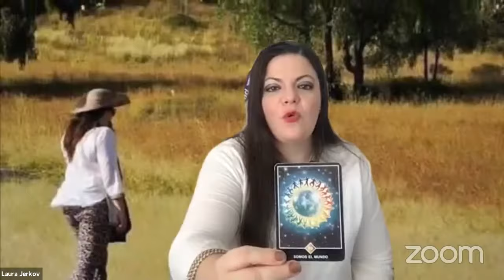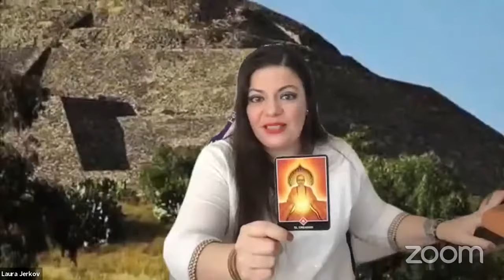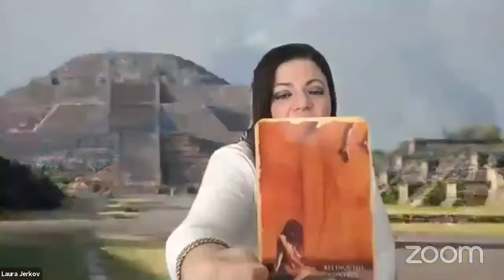Activación Energìa del Equinoccio 20 de Marzo 2021